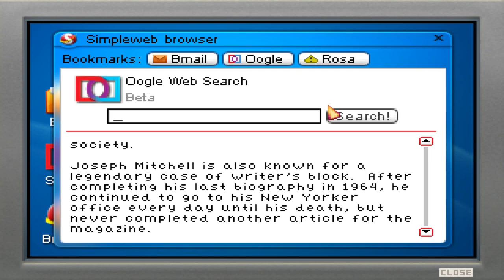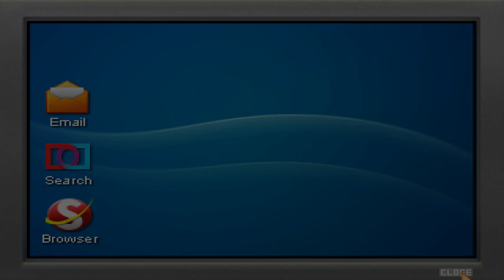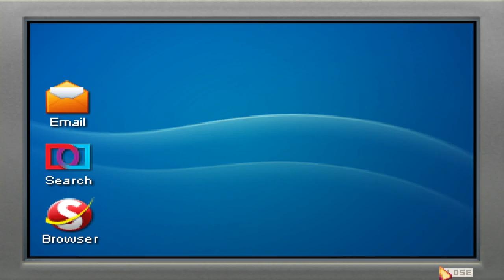Let's Play Blackwell Convergence Episode 3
We resolve Frank Lyons' death and see a familiar face.